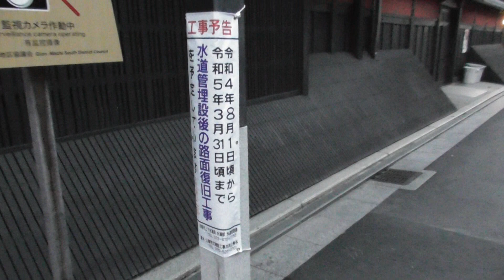京都・祇園 花見小路通りの石畳敷石工事 stone pavement construction on Hanamikoji Street at Gion, Kyoto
2022年11月14日の夜、及び同15日の早朝に撮影。昨年から今年3月頃までの花見小路通りの水道管工事が終了して、その後は路面をアスファルト舗装で仮修復していましたが、今度は来年3月までの予定で路面修復工事として、石畳の敷石工事が行われています。